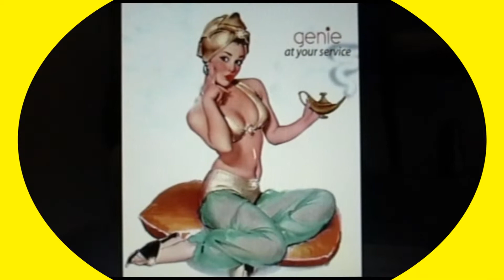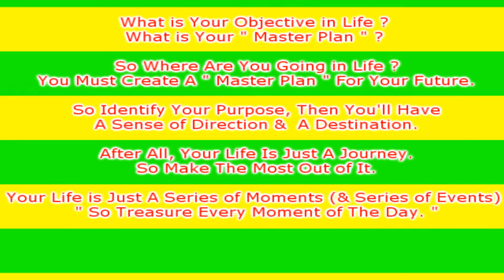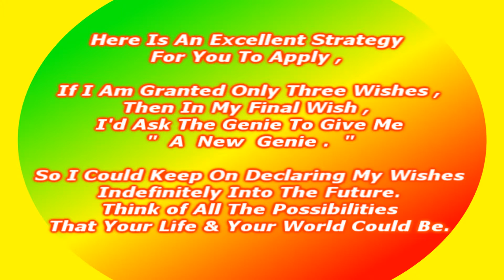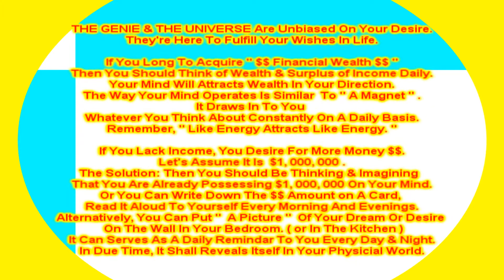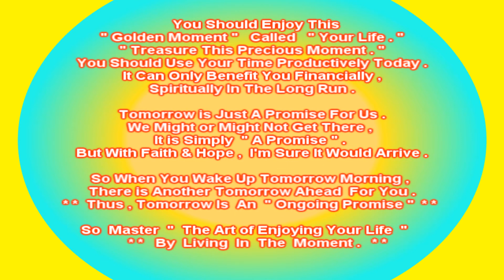YOU CREATE YOUR FUTURE - BY: VICTOR LOVE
The Original Title is Called   " The Magic Universe " . " YOU CREATE YOUR FUTURE " seems to be More Appealing and Interesting. Hope That You'll Love it. Please Remember, It is " Always
About The Message That I Put in The Time & The Effort To Produce & IMPROVE on This Video. It has gone through plenty of Revision To derived At This Version Presented To You.  Take Care,  You will  Love it!